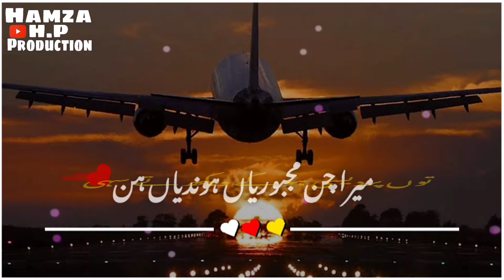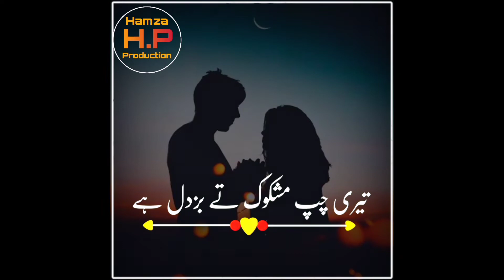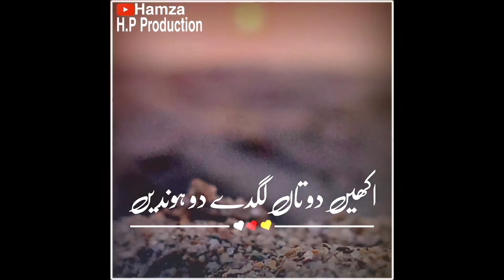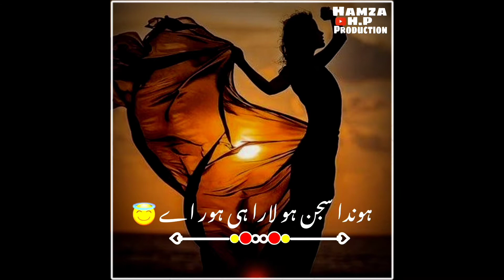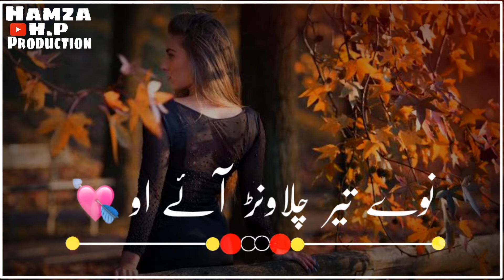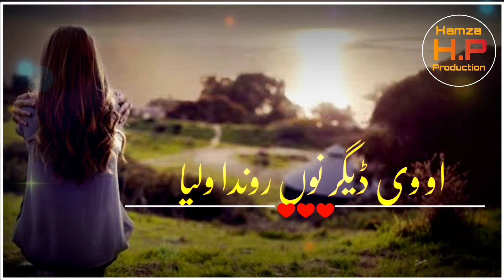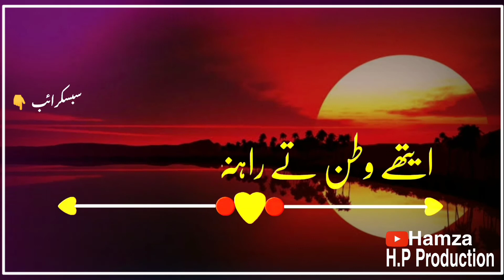25+ | Pubjabi Dohray | For Status | Hamza H.P Production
Punjabi Dohra
Status
Sajjad Akbar Zakmi
Kawish
Dard
Gulam Muhammad Dard
Rustam Jhaya
Rao Asif